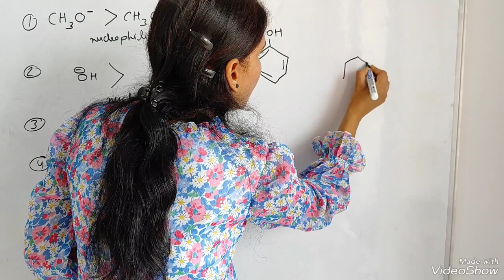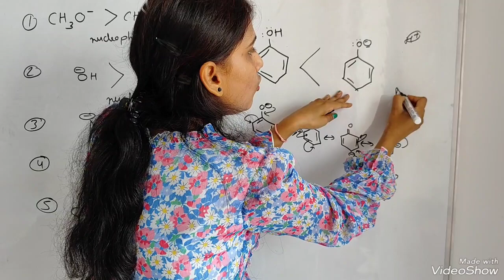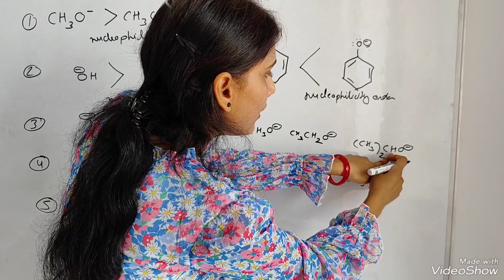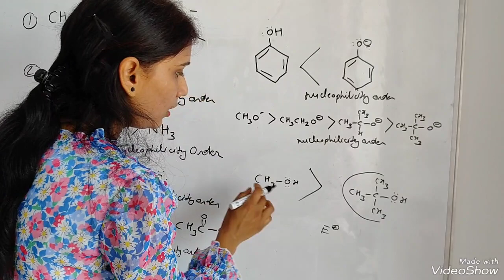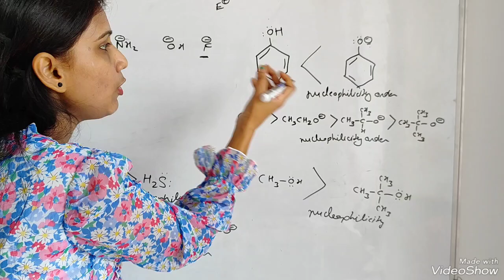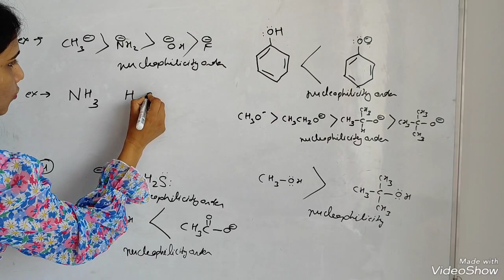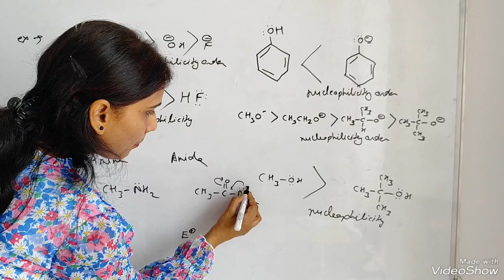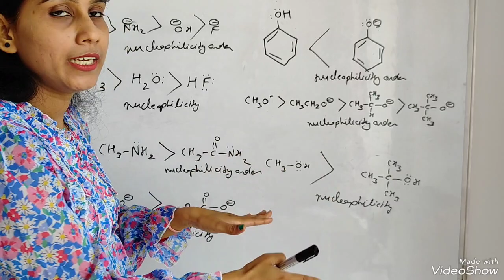Nucleophilicity Order Most Important Questions|Organic chemistry|Nucleophile And Electrophile|Part 2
Nucleophilicity Order Most Important Questions||Organic chemistry||Nucleophiles And Electrophiles||NJCHEMISTRY
Nucleophilicity Comparison Trick🔥Organic Chemistry| Nucleophiles And Electrophiles